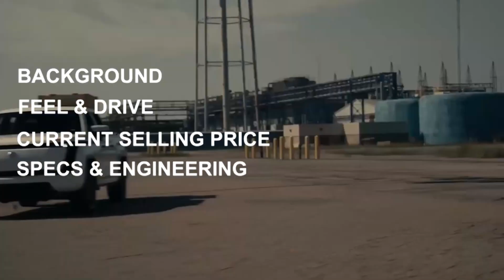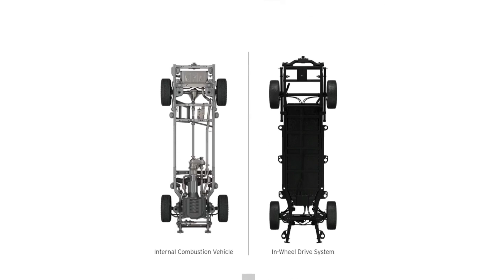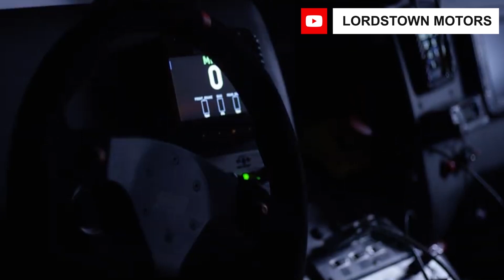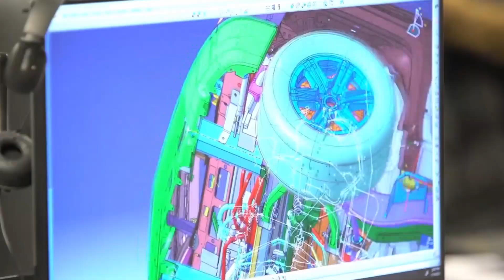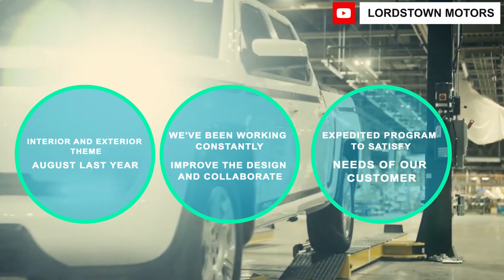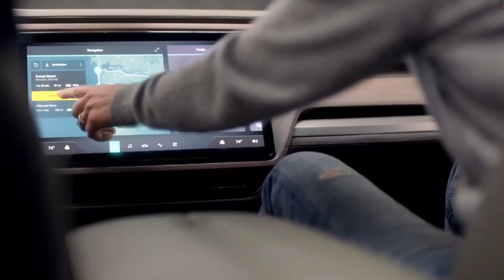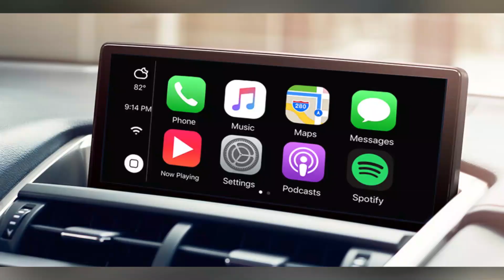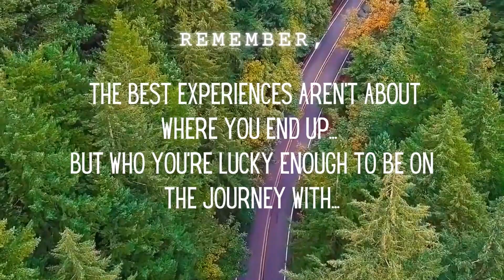First Look Review: Lordstown Endurance EV | Next Electric Car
The Lordstown Endurance is a full-size electric pickup truck concept by Lordstown Motors that, as of October 2021, is planned to be produced no earlier than April 2022. The company had no firm orders for the truck. It is planned to be the company's first production automobile. The Endurance was originally planned by the company to enter production in 2020, which was delayed to 2021 and in October 2021, was delayed to April 2022, following the September news that the Lordstown auto plant was to be sold to Foxconn, here is its review

00:00:00 - Introduction
00:00:47 - Background
00:03:32 - Design and Engineering
00:09:26 - Interior
00:10:05 - Performance
00:11:15 - Battery Life
00:11:38 - Price and Model Range
00:11:58 - What do you think